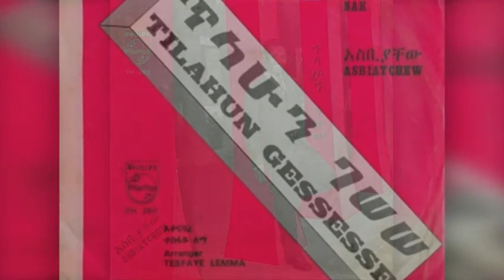Tilahun Gessesse - Saq (ሳቅ) 1969 E.C.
ጥላሁን ገሠሠ ፥ ሳቅ [1969 E.C. //1976 G.C.]
ቅንብር ፥ ተስፋዬ ለማ ፨፨፨ አጃቢ ፥ ኦርኬስትራ ኢትዮጵያ
Youtube.com/c/Mirkuzz